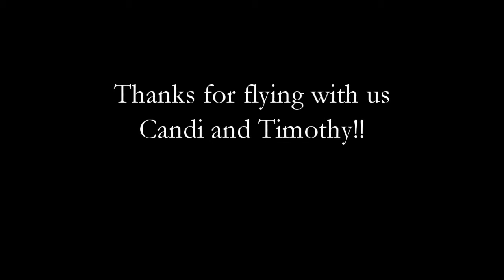Candi and Timothy's OBX Biplane Ride!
Cruising along the Outer Banks of North Carolina with Candi and Timothy in a beautiful WACO biplane!